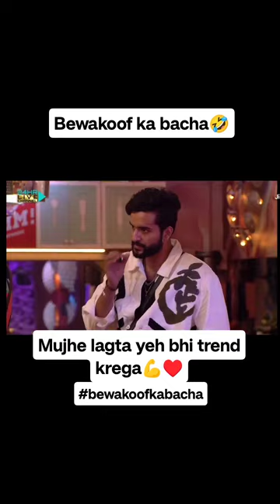Elvish Yadav Vs Avinash fighting Full Video 🤬🤬||@ElvishYadavVlogs @System hang